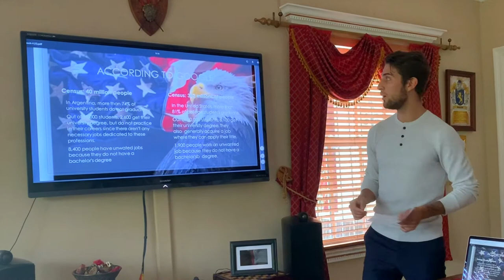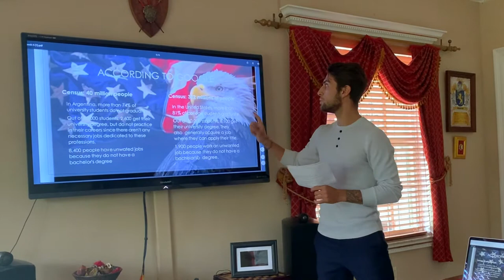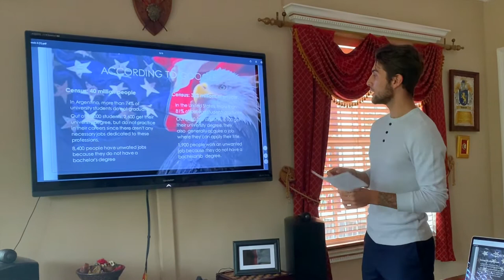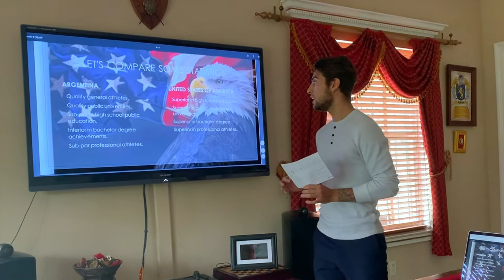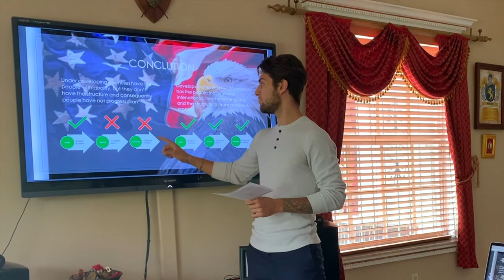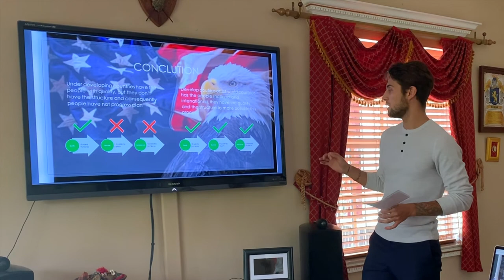Speech 4 Public Speaking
Topic: Try convence people leaves from their countries to make the difference in their future, move to some place where can find the necessary  structure according their dreams.